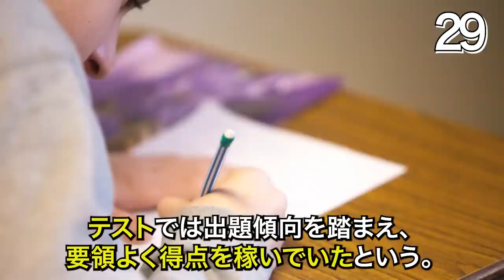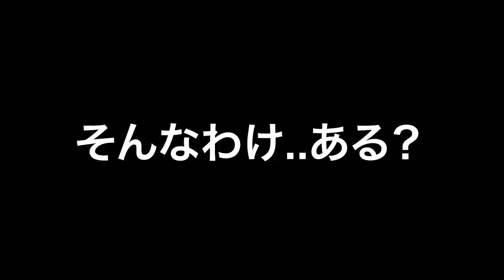【下剋上】横浜DeNA・佐野恵太の面白エピソード50連発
使用音声

連絡はこちらまでお願いします。